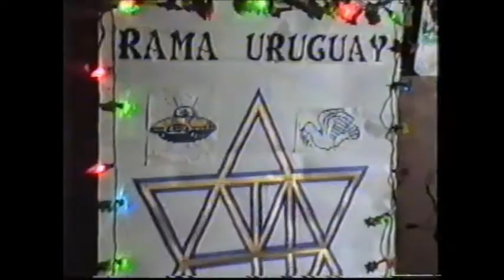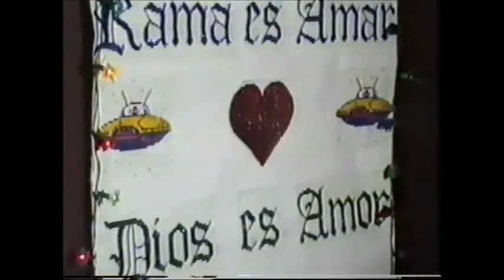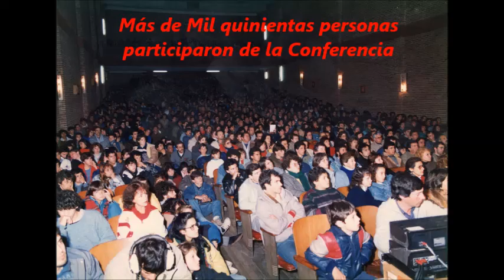Conferencia Sixto Paz en Cine Maldonado (25 Julio 1989)